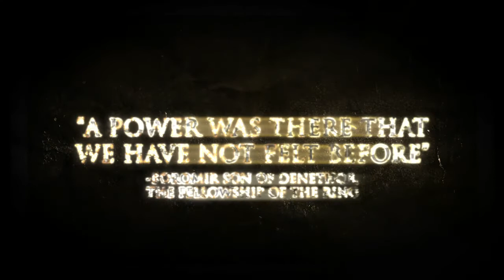The Lord of the Rings: War in the North New Heroes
Warner Bros. Interactive Entertainment releases a new behind-the-scenes video, giving an in-depth look at the newly revealed characters from their upcoming video game, The Lord of the Rings: War in the North. Key members of the Snowblind Studios development team will guide fans through the tortuous walls of Fornost and the story of how Beleram joins the Fellowship of three on their quest to save the fate of Middle-earth.

In this video, the famous silver screen likeness of Elrond and Gandalf are seen, as are the characters of Radagast, the Brown Wizard -and Elrond's twin sons, Elladan and Elrohir -  known only from the pages of J.R.R. Tolkien literature. The recently introduced Great Eagle, Beleram, is also seen breaking free of his goblin captors in the ruins of Fornost to join in the fight, his strength and skills a necessity against the legions of enemies ahead.

An alchemy of known and unknown, The Lord of the Rings: War in the North expands and compliments The Lord of the Rings canon, bringing an intense, action RPG co-op experience to players within the themes of fellowship and valour. Study the faces of Elrond and Gandalf, Elladan and Elrohir, Radagast and Beleram -- heroes who will help the three along their journey.